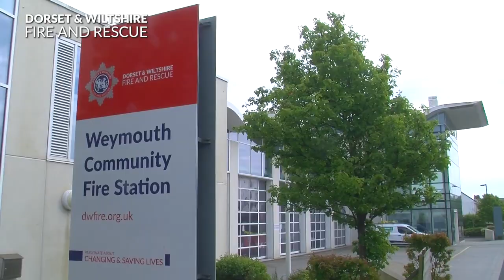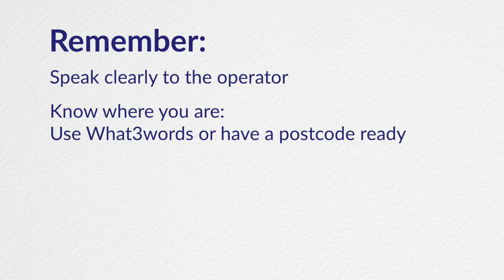Calling 999 for the Fire Service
Crew Manager Sarah Knell talks in detail about what to expect when you dial 999 and ask for the fire service